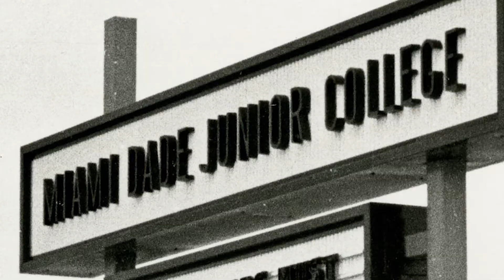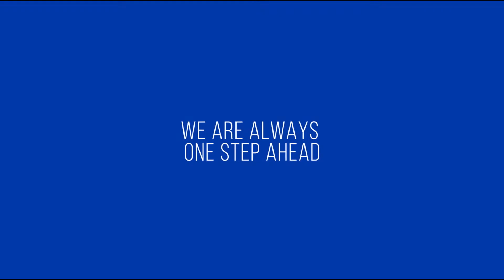Miami Dade College . . . more than 60 years!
Miami Dade College is the most diverse institution in the nation. There are 167 nations and 63 languages represented in its student body. The college's eight campuses and outreach centers offer more than 300 distinct degree pathways including associate and baccalaureate degrees, career certificates and apprenticeships. Baccalaureate degree offerings include biological sciences, engineering, data analytics, information systems technology, education, public safety, supervision and management, nursing, physician assistant studies, film and others. MDC is the recipient of many top national awards including the Aspen Prize. As Democracy's College, MDC changes lives through accessible, high quality-teaching and learning experiences.